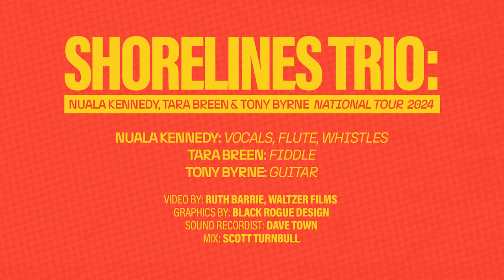Shorelines Trio: Nuala Kennedy, Tara Breen & Tony Byrne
Shorelines Trio with Special Guests
National Tour of Ireland 2024

Saturday 30th March, Mermaid Arts Centre, Bray: Macdara Yeates
Friday 5 April, The Seantí, Kilkenny: Edel Fox
Sat. 6 April, Tuar Ard Arts Centre, Moate: Angelina Carberry & Enda Seery
Thursday 11 April, Swift Cultural Centre, Trim: Mícháel Ó' Raghallaigh
Friday 12 April, An Táin Arts Centre, Dundalk: Gerry 'fiddle' O'Connor
Sat 13 April, The Glens Arts Centre, Manorhamilton : Aoife Hammond
Thurs 25 April, glór theatre, Ennis: Mike Hanrahan
Fri 26 April Dún Mhuire, Halla an Conradh, Nenagh (Trio Only Performance)
Saturday 27th April Ionad Cultúrtha, Baile Mhúirne: Caoimhín Vallely
Friday 24 May, The Linenhall Arts Centre, Castlebar: Diarmaid Moynihan
Saturday 25 May, Balor Arts Centre, Ballybofey: Mairéad Ní Mhaonaigh

Video by Ruth Barrie, of Waltzer Films.
Support by The Arts Council Touring Fund